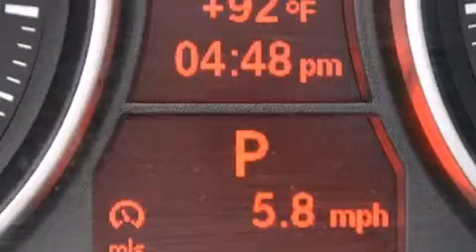2011 BMW 335i Orlando FL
Haz clic aquí para ver el precio Hemos tenido el honor de servir a la zona de Lake Worth fl , le prometemos que su experiencia superará sus expectativas ! Year : 2011 Make : BMW Model : 335i Engine : Motor con 6-Cil de 3.0L Trans . : Transmisión Automática Millaje : 35,300 Stock : 56948 Offleaseonly.com 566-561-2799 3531 Lake Worth Rd Lake Worth , fl 33461